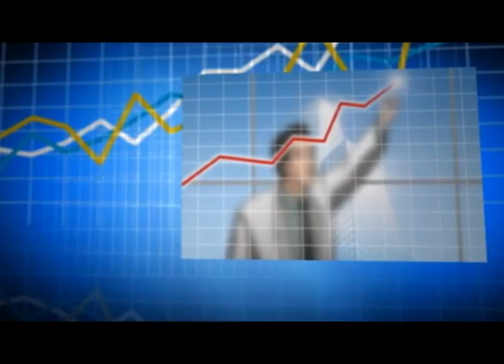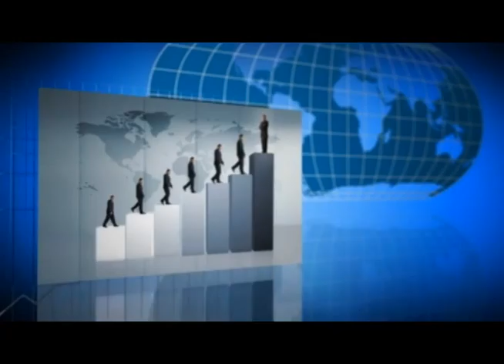Programa APASM na TV - 03 de abril de 2016